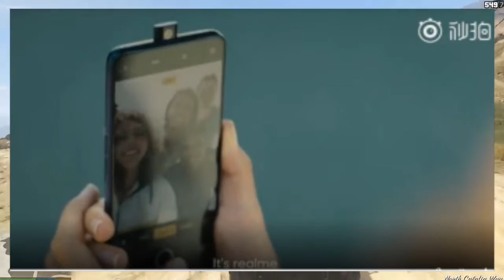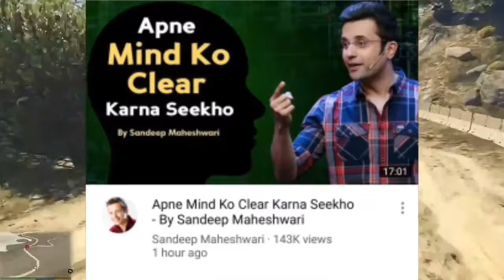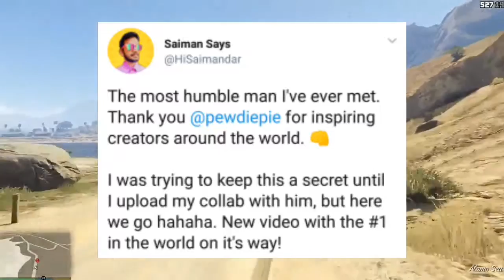Vivo launch a new smartphone | pixel 3a launch | hookup new song and more updates#16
Hello friends, welcome to this channel

TECHide 🔥🔥

If you came here you are special to me 😊

In This video : Dosto iss video mein , mein aapko btaane waala hu kaafi saare sbhi tarah ke interesting updates jaise OnePlus launches new bullet earphones, vivo new smartphone, xiomi flagship phone ,realme flagship phone , pixel3a launch date , Bharat new song , soty2 new song , Ashish chanchlani new video update, and some today's tweets and also today's trending videos on YouTube... So pls like & subscribe 😉

IF ANYONE HAS SOME PROBLEMS AND ISSUE MY VIDEOS